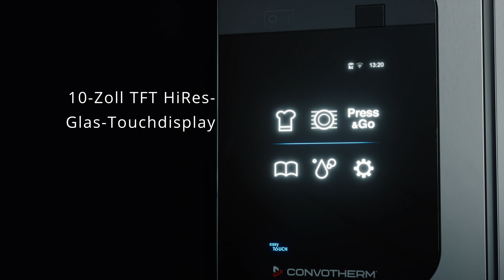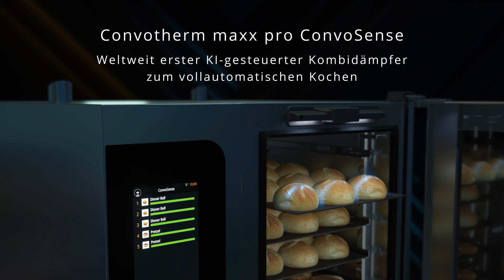Convotherm maxx pro Kombidämpfer - Produktvideo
Die Convotherm Premium-Kombidämpfer für echte Profis. Langlebige Top-Qualität „made in Germany“. Innovationen, die wirklich Sinn machen. Optimierte Funktionen, zukunftsweisende Digitalisierung, durchgängige Energie- und Ressourceneffizienz sowie einzigartige Servicefreundlichkeit. Der neue Standard für professionelle Kombidämpfer auf höchstem Niveau. maxx pro. high definition.